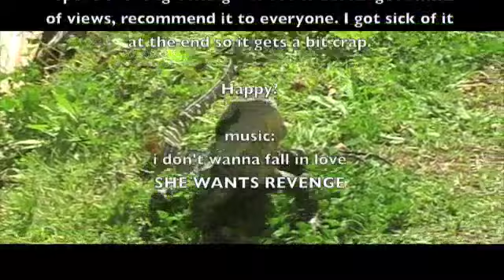Duncan's movie (snapper 11th september)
My vid where i gave in to the constant nagging. Tokk soo long to edit so you better like it. got sick of it in the end so it goes crap =P